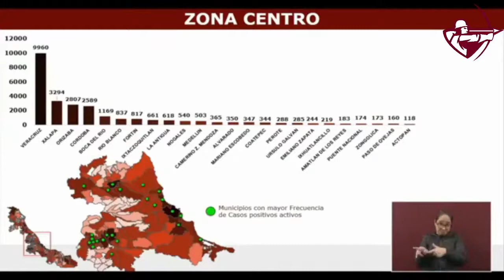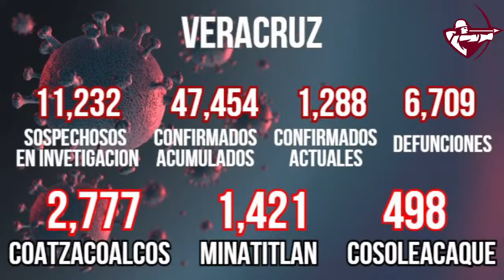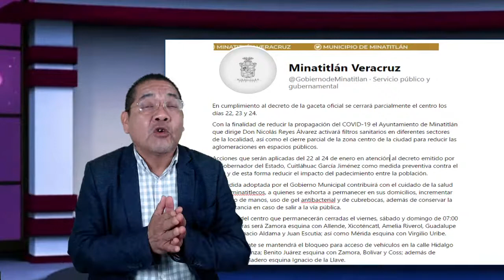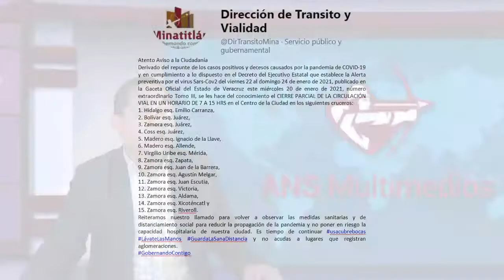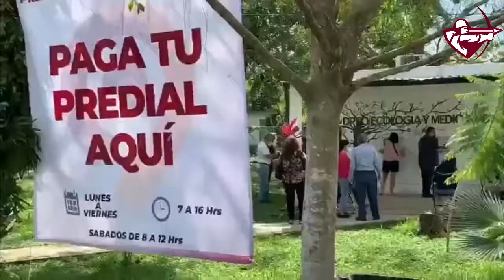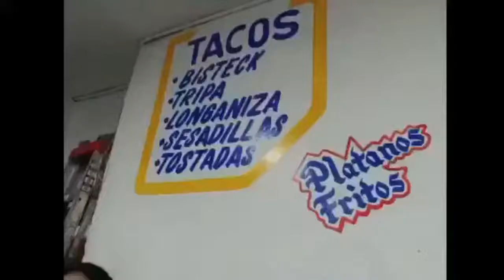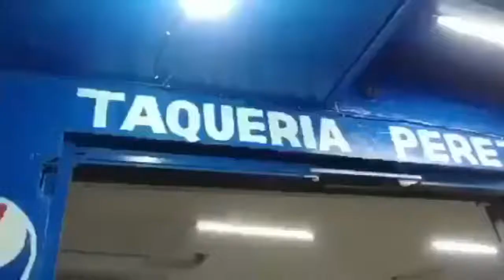Conciencia crítica, periodismo con un análisis objetivo |21 de enero 2021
Hoy en Conciencia Crítica del 21 de enero 2021:

Sigue el incremento de casos positivos a covid-19 en la zona sur del estado de Veracruz. Aplican medidas preventivas.

Rescatan a 128 migrantes en Coatzacoalcos.

Reconoce el gobernador del estado, Cuitlahuac el trabajo en conjunto de la FGE en el caso de los presuntos secuestradores en Xalapa.

Denuncian ciudadanos bloqueos en rampas de acceso a personas con capacidades diferentes.

Esta y otras noticas, aquí, en Conciencia Crítica: Periodismo con un análisis objetivo.